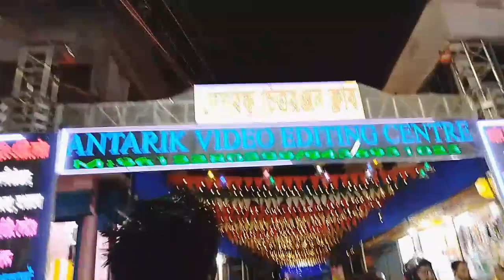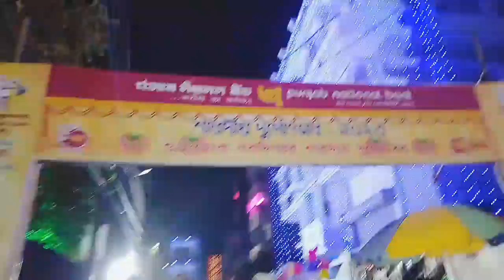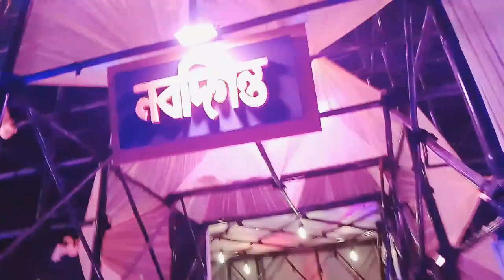আজ আগরতলায় পুজো দেখলাম😊যারা আগরতলার বাইরে আছেন তারা দেখে নিন 🙏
যারা আগরতলায় থেকে পুজো গুলো দেখতে পারেননি তারা অবশ্যই আমার চ্যানেলে পুজো গুলো দেখে নিতে পারেন আমি যা যা পুজো দেখেছিসে প্রচুর ভিডিও গুলো শেয়ার করলাম আপনারা চাইলে সবাই দেখে নিতে পারেন😊